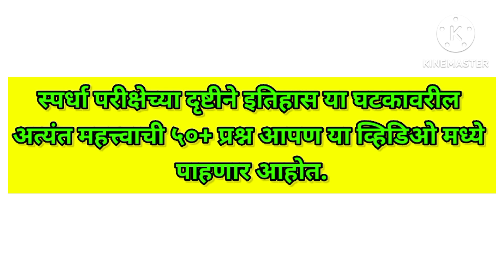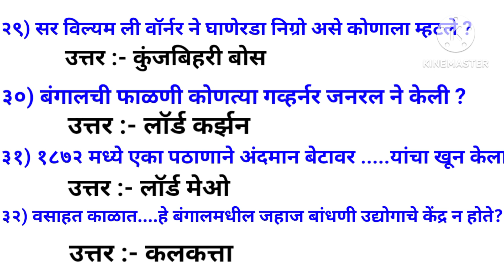mpsc इतिहास tcs_pattern जिल्हापरिषदभरती2023 तलाठी भरती generalknowledge question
इतिहासावररील अतिशय महत्वाचे व imp प्रश्न
नेहमी नेहमी विचारले जाणारे प्रश्न